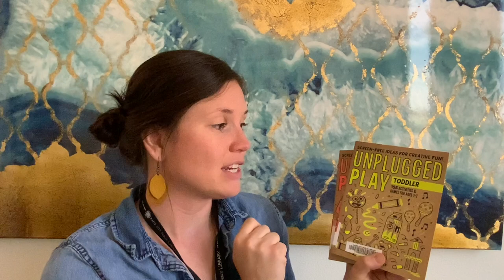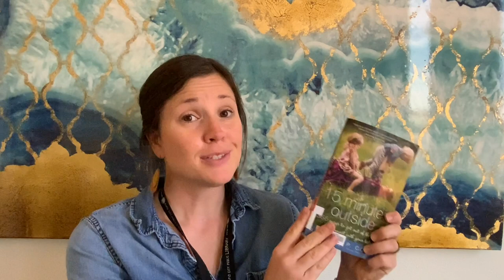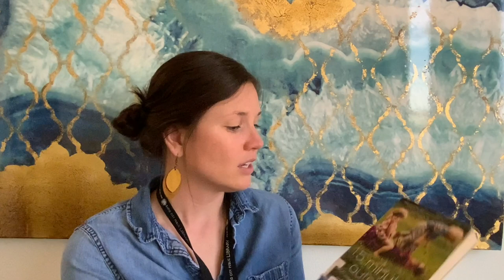Unplugged Play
No plugs, just fun! Help your kids indulge in daily unplugged fun.